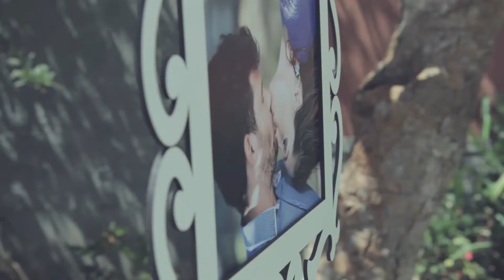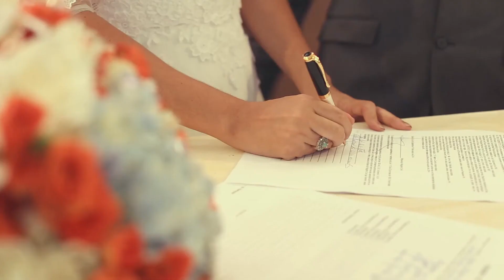Wedding Film Inabel e Edpo